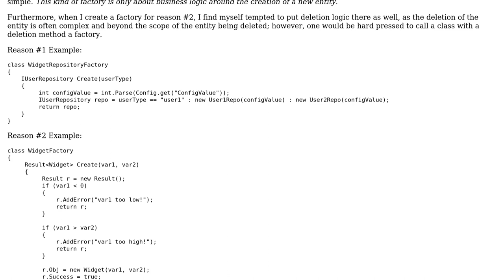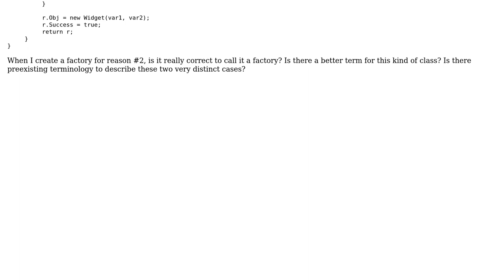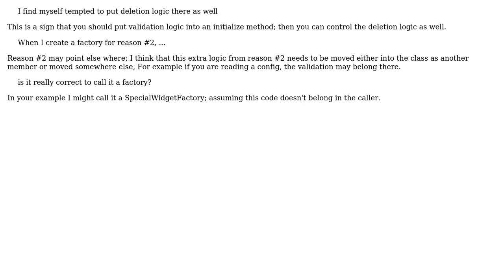Software Engineering: Does only a create method classify a class as a factory? (2 Solutions!!)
Software Engineering: Does only a create method classify a class as a factory?

With thanks & praise to God, and with thanks to the many people who have made this project possible! | Content (except music & images) licensed under CC BY-SA | Music | Images & others | With thanks to user TheCatWhisperer user Greg Burghardt user esoterik and the Stack Exchange Network Trademarks are property of their respective owners. You are responsible for your own actions.